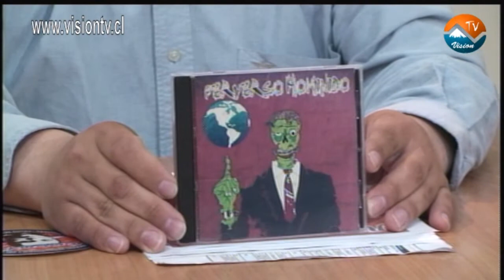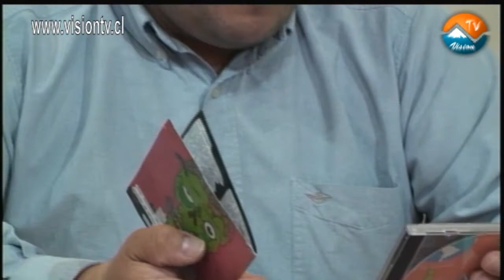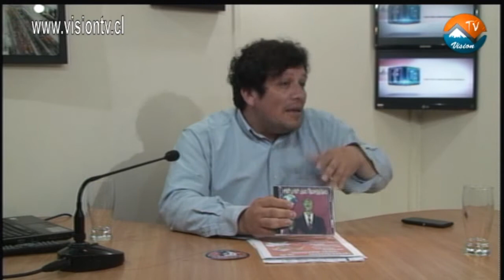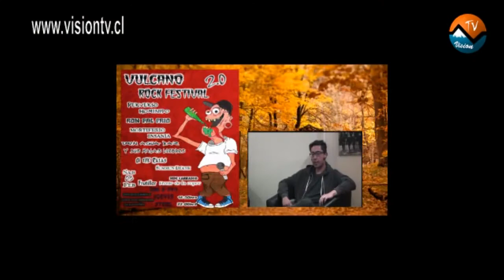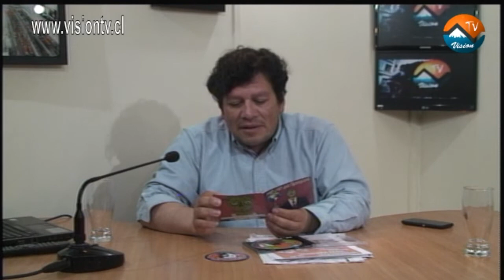LA ENTREVISTA CON MARCOS TORRES Y HUGO SIEBERT ORGANIZADORES DE VULCANO ROCK EN FRUTILLAR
En VisionTv conversamos con Marcos Torres y Hugo Siebert, Organizadores de Vulcano Rock Festival 2.0 de Frutillar.

La actividad se realizara el sábado 3 de Febrero en la Sede Social de Población Lidia Carrasco de Calle Alessandri desde las 14 hrs. hasta las 22 hrs.

Para los amantes de la música Pesada y el buen rock, la invitación esta abierta.